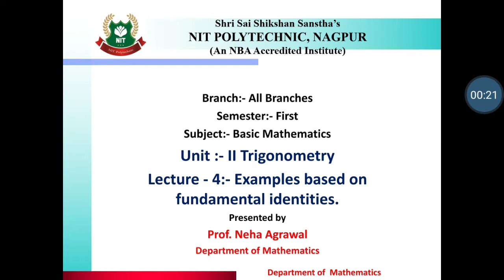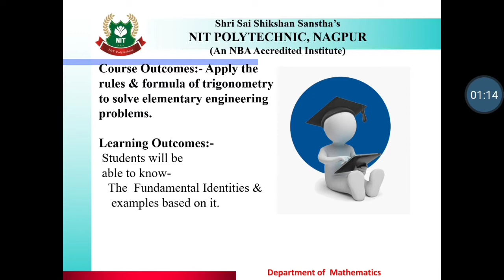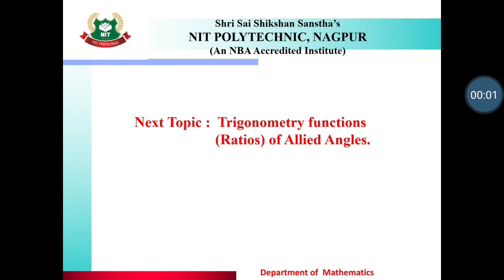1SEM BMS Unit 2 4 Trigonometry 4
1st Semester
Subject : Basic Mathematics
Unit :II Trigonometry
Lecture - 4 : Examples based on fundamental identities.